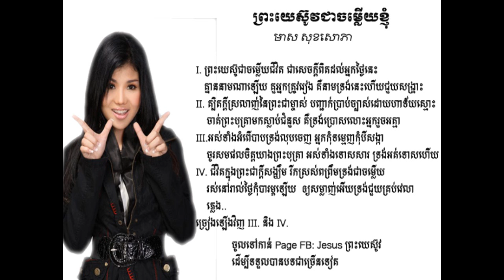ព្រះយេស៊ូវជាចម្លើយខ្ញុំ - មាស សុខសោភា - Khmer Christian Song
ព្រះយេស៊ូវជាចម្លើយខ្ញុំ - មាស សុខសោភា
ព្រះយេស៊ូវជាចម្លើយខ្ញុំ
ព្រះយេស៊ូវ ជាចម្លើយខ្ញុំ

My purpose is editing and entertainments to audience.